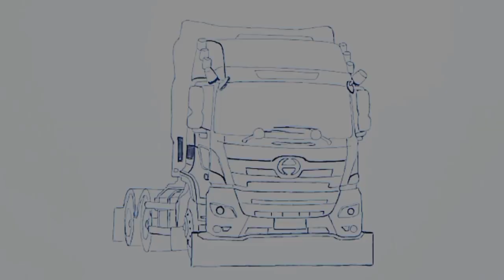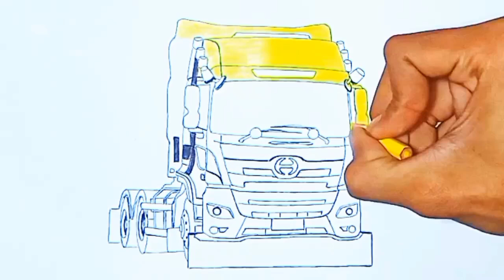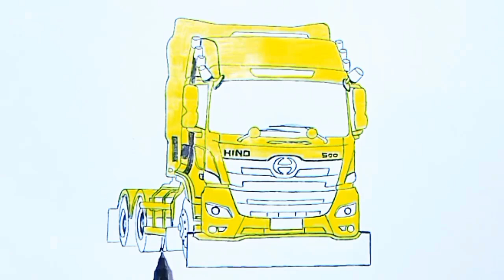MENGGAMBAR TRUK HINO 500